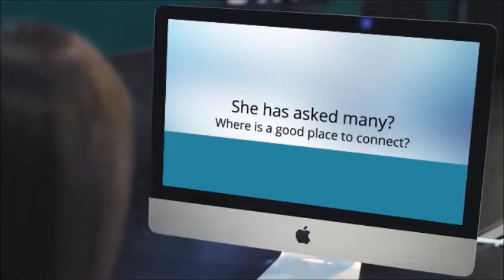Juniques Expand Paid Members Benefits!!! Video is here to stay!!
Juniques Multi Cultural Connections has expanded it video production and distributions services and offers hugh discounts for its paid members ( membership only $20 per month ) Get your FREE account today!